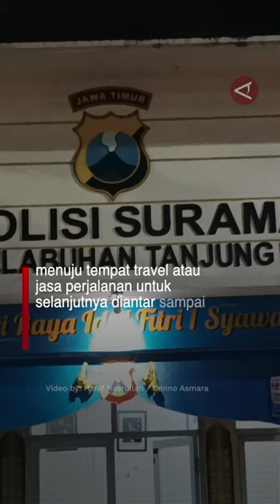Rusuh di Surabaya, Kepolisian amankan Bobotoh